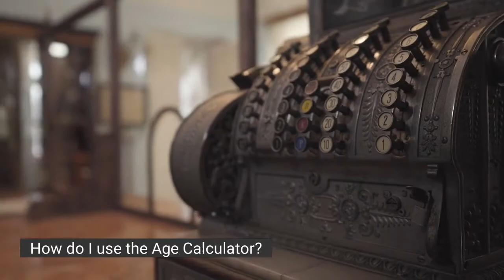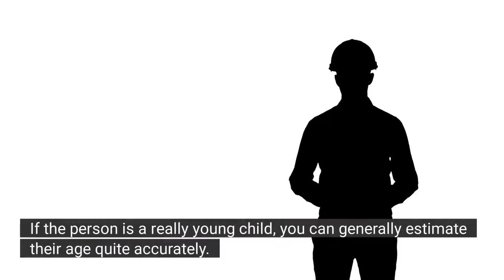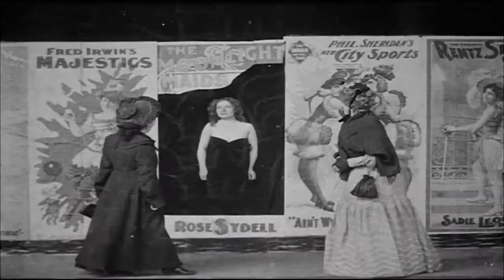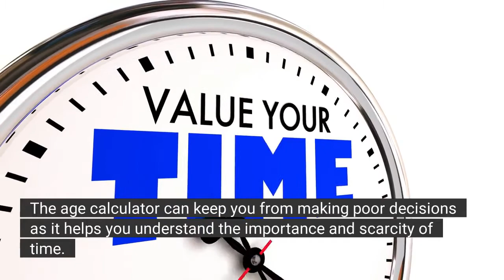What age am I.. calculate your age INSTANTLY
As we get older, it is easy to forget our age. The online age calculator makes remembering your age easy. It is also a good idea to bookmark this free tool so that you can come back and use it again in the future if you ever forget your age.

Many people are curious how old they are now, how old they will be in the future or how old they were in the past. This age calculator will provide you with all three ages and in the simplest way possible.

To calculate ages you will need their date of birth, this can be in the form of a valid date in the past. You can also add a future date to see what age you will be at that point in time. By default, the age calculator will check your age based on the current date.

What is an age calculator?
An age calculator is a simple calculator that allows you to determine someone's age in years, months and days. It can also calculate someone's age in the future or past.

A future age calculator is a very simple way to figure out how old someone is at a certain time in the future. Using an online age calculator makes it very easy to calculate your age at different times in life, along with the age of your loved ones.